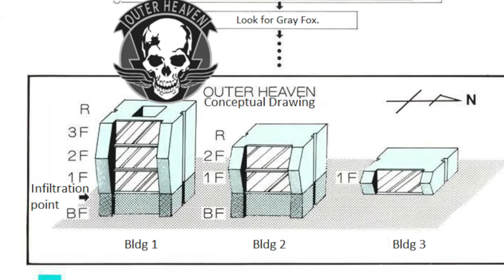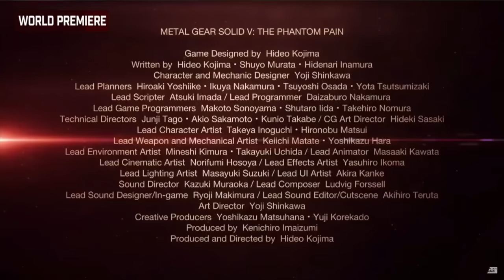This MGSV & METAL GEAR ('87) Secret Is Mind-blowing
Though it's been nearly a decade since METAL GEAR SOLID V: THE PHANTOM PAIN, there are still many mysteries and secrets left (it seems!) Join Jorin Lee of Futurasound Productions as we delve into an oft-overlooked subject: how MGSV and the original METAL GEAR (MSX, 1987), relate. By the end, we'll cover an amazing, yet totally secret, design experiment that Kojima, by putting MGSV & MG '87 in closer conversation than it seemed, had in the making for almost thirty years.

NOTE: This one section from MG2, when I watched it back, seemed a little long actually, so I removed it last minute just in the name of respecting your time. If there's still a long chunk of BB & Snake talking, it's just still processing. Oh, and I was still adjusting to a new ver of Final Cut Pro, so apologies for the occasional, super minor audio overlap caused by the system automatically whenever two audio files are close enough together. Thanks for your patience, Boss!